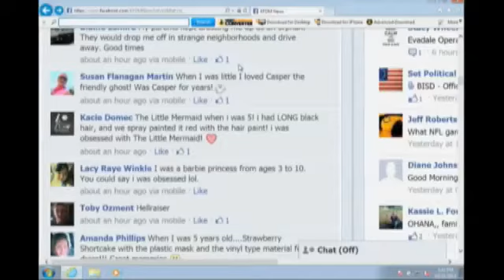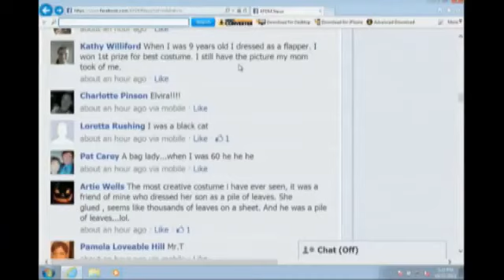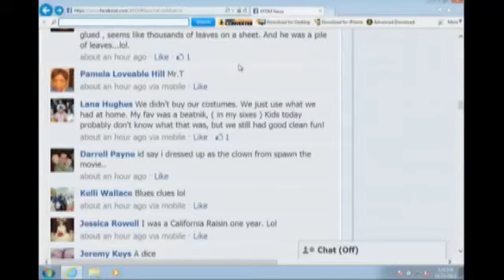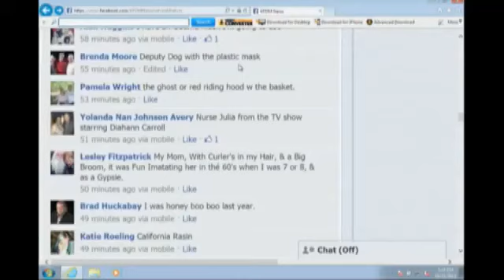Facebook Friday: October 25, 2013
It's that time of year again when it's perfectly acceptable for people to dress up, head out on the town, and ask complete strangers for candy.We're, of course, talking about Halloween, so for this week's Facebook Friday we wanted to know: What is your favorite halloween costume from years past?